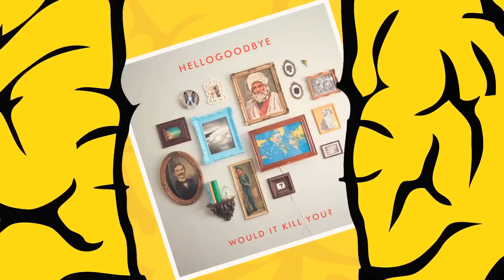Hellogoodbye Interview @ Smartpunk Live (1 of 2)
Smartpunk Live interviews California-based band, Hellogoodbye.  We talk about their latest release, Would It Kill You?, and find out why the band decided to release the album through their own label, Wasted Summer.  Tune in to hear the high and low points in the band's history and find out what each member of the band has been listening to recently.